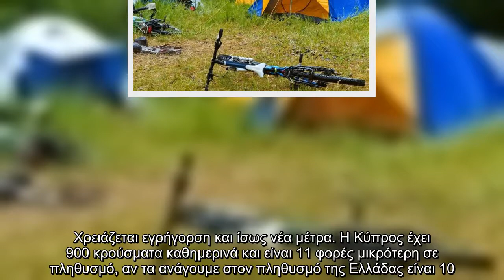Κοροναϊός: «Βραδυφλεγείς βόμβες» οι κατασκηνώσεις – Πρόβλεψη για 2.500 κρούσματα την επόμενη εβδομάδ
Κοροναϊός: «Βραδυφλεγείς βόμβες» οι κατασκηνώσεις – Πρόβλεψη για 2.500 κρούσματα την επόμενη εβδομάδα